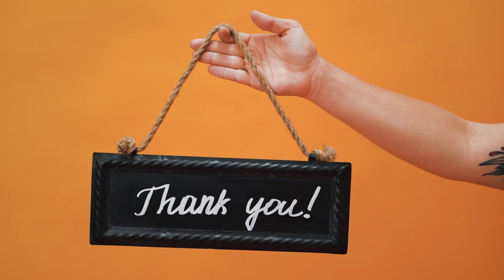Inspiring Success Story of Sift Kaur Samra | From Punjab to International Shooting Glory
In this captivating video, we dive into the remarkable journey of Sift Kaur Samra, a true shooting sensation hailing from the heart of Punjab. From humble beginnings in a Jat family to making history on the international stage, Sift's story is a testament to dedication, hard work, and unwavering passion for shooting.

Discover how Sift's family background in agriculture and rice shelling business played a crucial role in shaping her destiny. Learn about her early introduction to shooting, initial struggles, and the turning points that led to her incredible success. From winning gold at the National Games to breaking world records at the Asian Games, her achievements are truly awe-inspiring.

Join us in celebrating Sift Kaur Samra's journey, and be inspired to chase your dreams with the same determination. Watch this video now to get a glimpse of her incredible achievements!